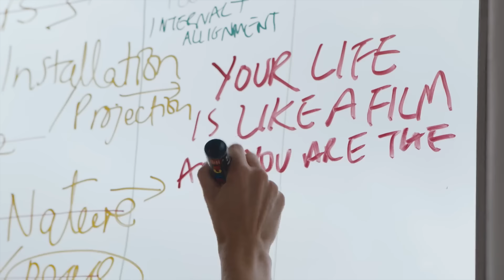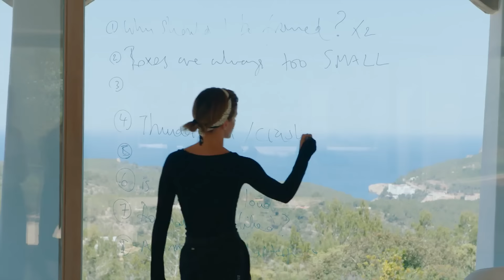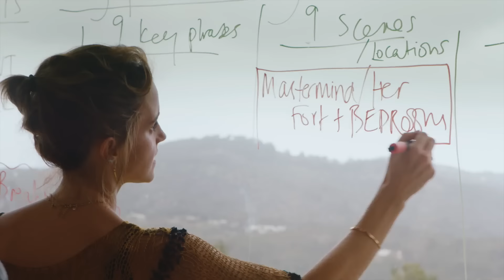Emma Watson in The Making of PRADA PARADOXE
The campaign features Emma Watson playing both the starring role in the film short and making her directorial debut, an empowered celebration of what it means to be a living paradox.
The film is Watson’s personal expression and perspective, an insight into her many differentiae in their unexpected symbioses. At its core, Watson orchestrates a dynamic symphony celebrating her every dimension – the artist, the activist, the actress, the woman – at once alive and vibrant within her, set free in the spirit of indefinability.

CREDITS
Talent and Film Director: Emma Watson
Photographer: Harley Weir